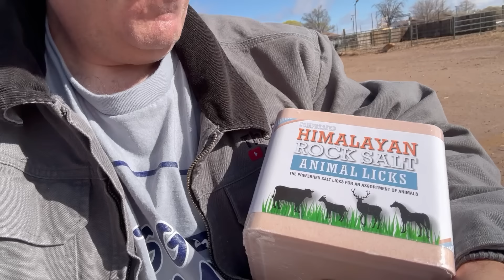NEGLECTED PONY GIVEN A BAD NAME BECAUSE OF THIS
AMAZON WISH LIST

The Farm on Route 66
Joseph City, AZ
86032